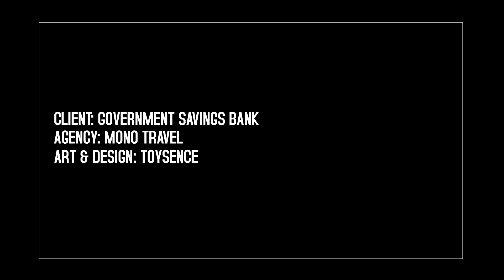GSB EP03 "เคยสงสัยไหมว่า บัตรกดเงินสด บัตรเครดิต บัตรเดบิต ต่างกันอย่างไร?"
"เคยสงสัยไหมว่า บัตรกดเงินสด บัตรเครดิต บัตรเดบิต ต่างกันอย่างไร?"
Client: Government Savings Bank
Agency: Mono Travel
Art & Design: Toysence
ติดต่อผลิตงาน
Line: Toysence
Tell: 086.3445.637